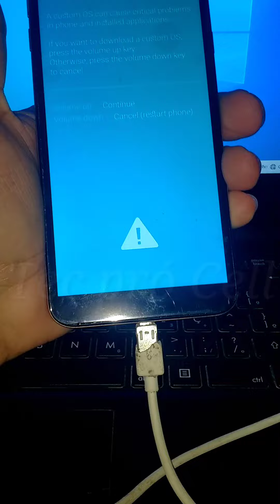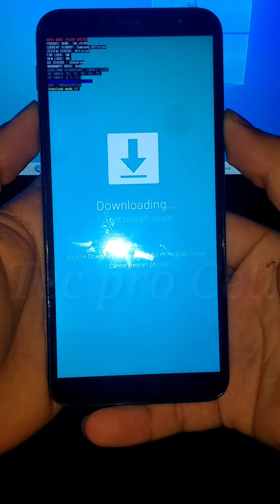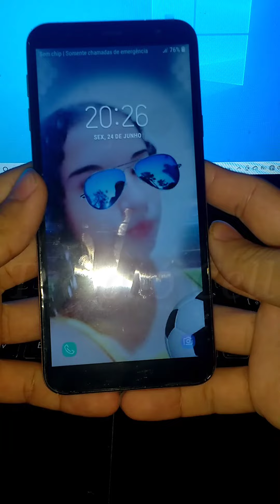COMO ENTRAR E SAIR DO MODO DOWNLOAD DO SAMSUNG GALAXY J4 CORE | TELA AZUL | TEC PRÓ CELL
Como entrar do modo download J4 CORE, entrando em modo download J4 CORE, como sair do modo download J4 CORE, saindo do modo download J4 CORE, como sair da tela azul travada Samsung J4 CORE SM-J410G, SM-J410F, SM-J410M, SM-J410, SM J410, SM-J410H... TEC PRÓ CELL.